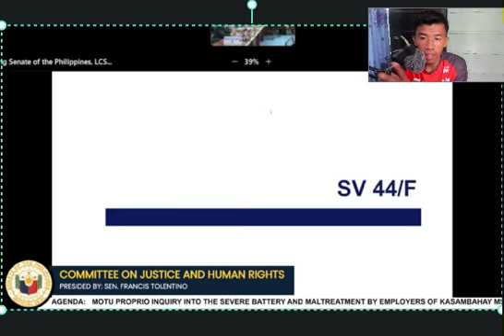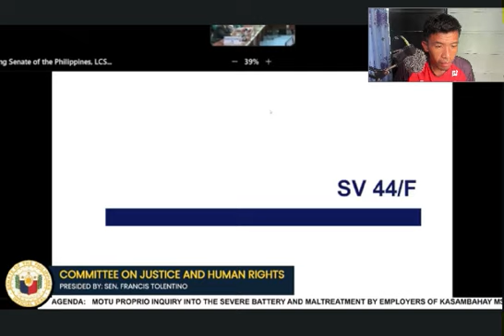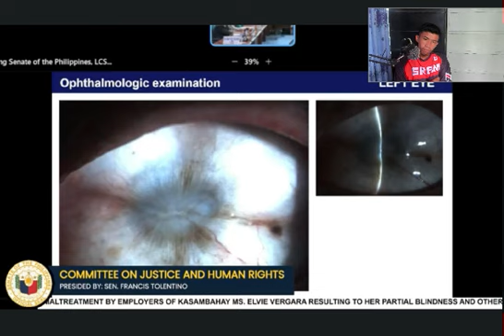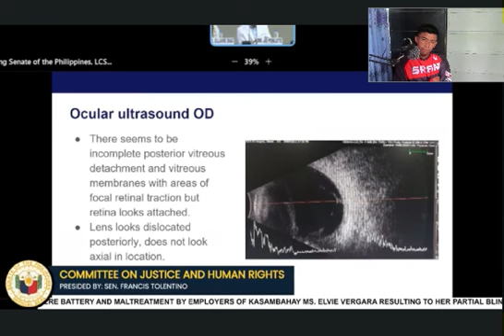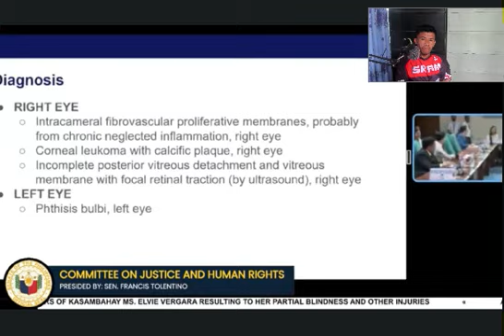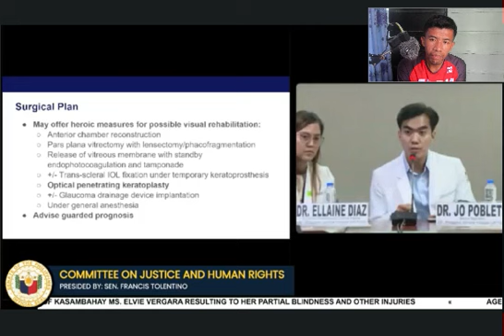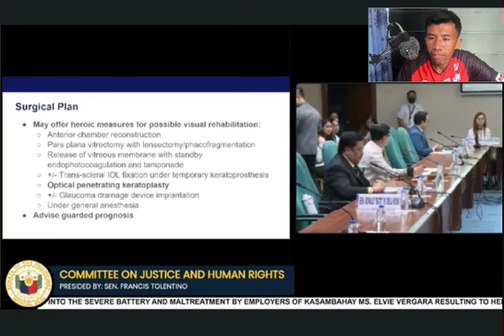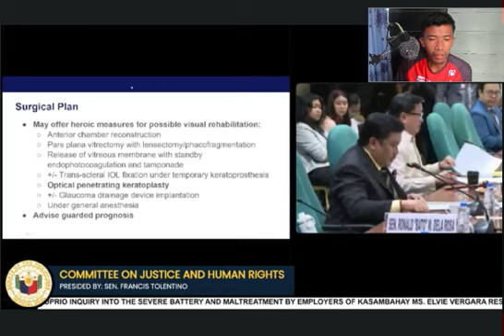Grabi Pala Ginawa sa Mata ni Elvie Vergara